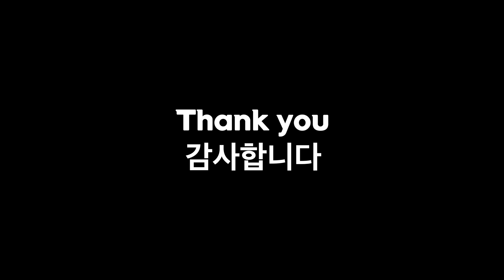🍞건강한 시나몬 빵 만들기 [레시피 #17] (무설탕, 저탄수, 키토 홈 베이킹) - Making healthy low carb sugar free cinnamon bread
시나몬 빵 만들기! 17번째 저탄수 디저트 레시피 입니다.
한조각씩 달달한게 먹고 싶을때
영상 보면서 같이 만들어봐요!

No 설탕, No 밀가루
저탄수

에리스리톨 100g
코코넛가루 30g
베이킹 파우더 1tsp
녹인 버터 115g
아몬드우유 115g
사워크림 60g
바닐라 익스트랙 1tsp
달걀 3개
시나몬 가루 3tsp

모든 재료는 쿠팡에서 구매했습니다.
아래 링크를 사용하여 구매하시면 이 채널 발전에 많은 도움이 됩니다.
파트너스 활동을 통해 소액의 수수료를 제공받을 수 있습니다.

오븐은 175도 예열
큰 믹싱볼에 아몬드 가루, 에리스리톨 70g, 코코넛 가루, 베이킹 파우더를 섞고 잘 섞기
버터, 아몬드 우유, 사워크림, 바닐라 익스트랙, 계란 추가하고 섞기
작은 믹싱볼에 에리스리톨 30g, 시나몬 섞기
빵 반죽의 반을 식빵틀에 종이호일을 깔고 옮겨 담고 그 위에 시나몬을 뿌림
빵 반죽 나머지를 위에 뿌리고 그 위에 남은 시나몬 다 뿌림
젓가락 이나 칼을 이용해서 반죽을 회오리 모양으로 섞기
오븐에서 60~75분 굽기
최소 15분 정도 식히고 빵을 꺼낸 다음 마저 식히기
12조각으로 자르고 시식!

1조각 영양정보
칼로리 191kcal
지방 17g
탄수화물 5g
식이섬유 3g
단백질 5g